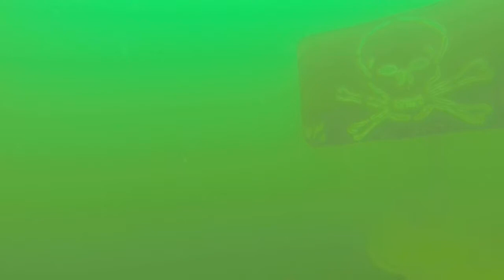Mammoth Lake Diving @ Ascuba Venture's March Dive-in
Diving with a C-130, a sub, sunken boats, motorcycles, etc